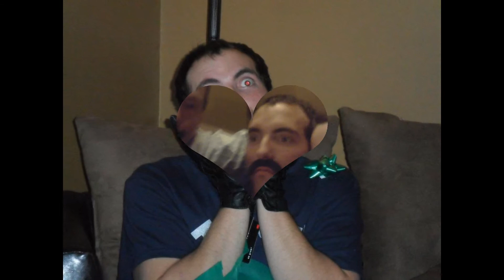DEB-O-PRODUCTIONS " A LITTLE BIT OF EVERYTHING"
I created this video with the YouTube Slideshow Creator I CREATED THIS SLIDE VIDEO FOR FUN AND MEMORIES OF GREAT TIMES.